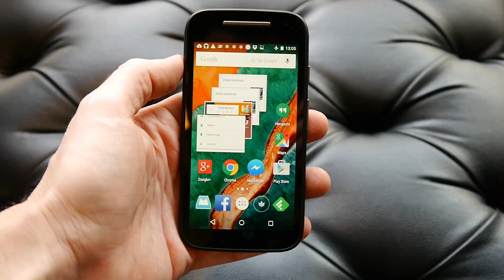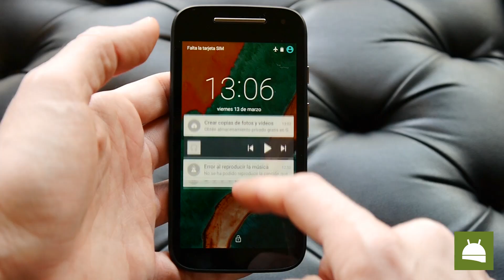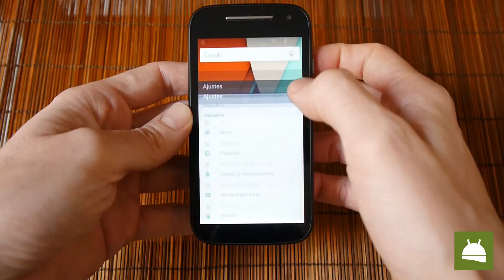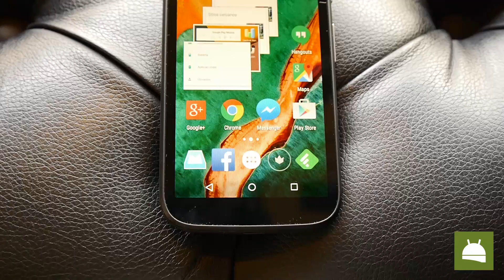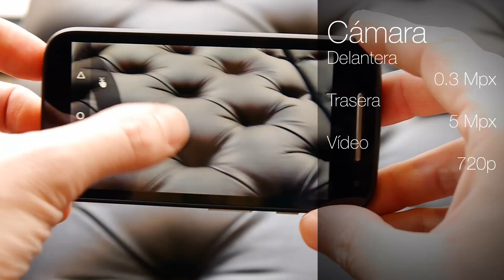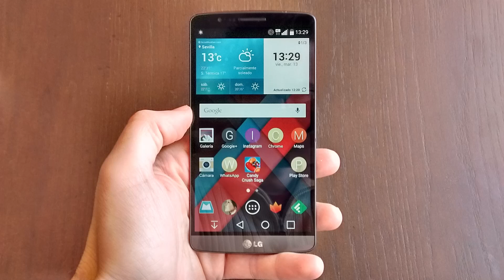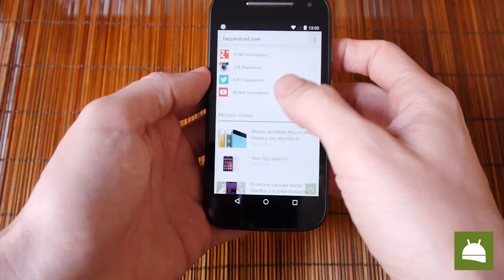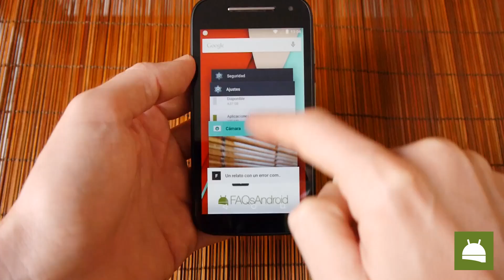Motorola Moto E 4G 2015: análisis en español a fondo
Analizamos uno de los móviles android baratos del momento, el Motorola Moto E 4G 2015.